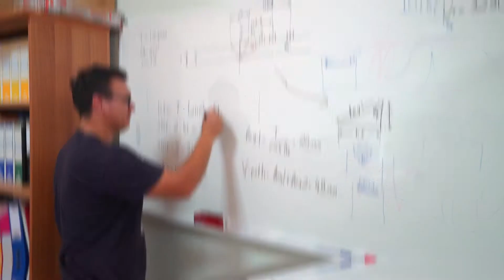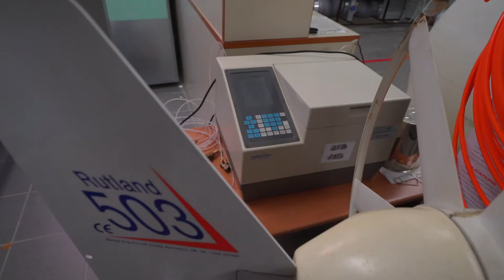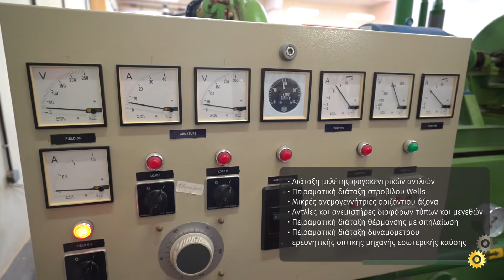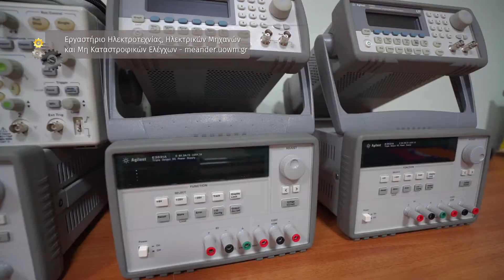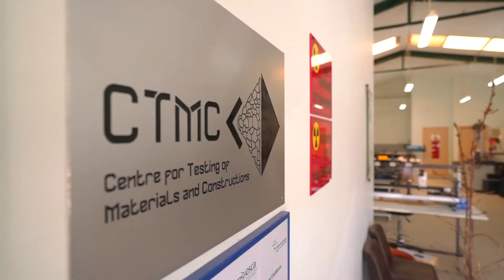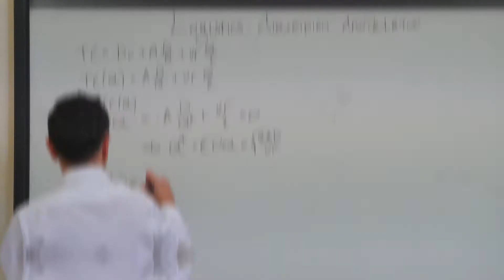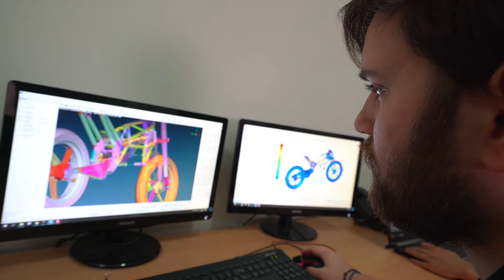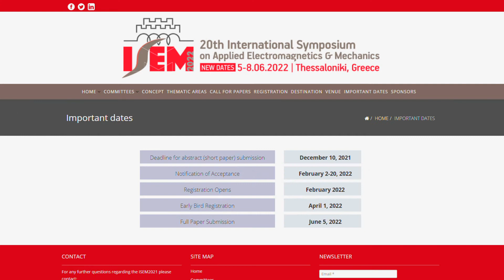Τμήμα Μηχανολόγων Μηχανικών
Παρουσίαση του Τμήματος Μηχανολόγων Μηχανικών της Πολυτεχνικής Σχολής του Πανεπιστημίου Δυτικής Μακεδονίας

Το Τμήμα Μηχανολόγων Μηχανικών αποτελεί το πρώτο τμήμα που ιδρύθηκε στην Πολυτεχνική Σχολή του Πανεπιστημίου Δυτικής Μακεδονίας, το 2004, και έχει έδρα την πόλη της Κοζάνης. Προέρχεται από το Τμήμα Μηχανικών Διαχείρισης Ενεργειακών Πόρων, το οποίο ήταν ένα από τα τρία νέα τμήματα που δημιουργήθηκαν στο ΑΠΘ το 1999, στο πλαίσιο της διεύρυνσης της τριτοβάθμιας εκπαίδευσης.
Αν και το Τμήμα Μηχανολόγων Μηχανικών του ΠΔΜ είναι ένα από τα νεότερα στην Ελλάδα, έχει ήδη καταφέρει να βρει την αναγνώριση που του αξίζει στον Ελληνικό ακαδημαϊκό χάρτη.
Με ✅ 3 κατευθύνσεις:
   🔸Ενεργειακή,
   🔸Κατασκευαστική και
   🔸Βιομηχανικής Διοίκησης
✅ 4 Τομείς
   🔸Παραγωγής και Μεταφοράς Ενέργειας
   🔸Περιβάλλοντος και Χρήσης Ενέργειας
   🔸Κατασκευών και Υλικών
   🔸Βιομηχανικής Διοίκησης
✅ 11 Εργαστήρια και πολλούς εργαστηριακούς χώρους,
αποσκοπεί στην καλλιέργεια και την προαγωγή της εκπαίδευσης, της επιστημονικής έρευνας και της γνώσης στο αντικείμενο του μηχανολόγου μηχανικού.

Περιηγηθείτε στις αίθουσες διδασκαλίας και τις εγκαταστάσεις του τμήματος Μηχανολόγων Μηχανικών του Πανεπιστημίου μας. Επισκεφτείτε τους εργαστηριακούς και ερευνητικούς χώρους, γνωρίστε τις ερευνητικές ομάδες και ενημερωθείτε για τις δράσεις του τμήματος.